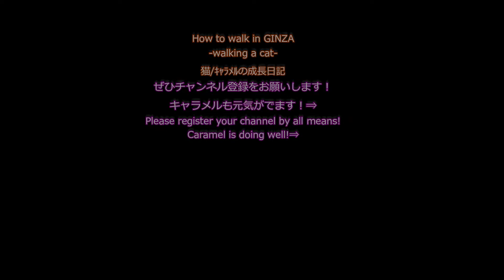なんか好きかも♪【cat/Day88】【子猫caramelの成長日記】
銀座と猫と朝食と。4/15【フルーツたっぷりトースト（ベリー＆キウイ）とベーコン＆オニオントースト】

4/18(水) 、銀座は雨のち晴れ。
朝は寒かったね。体重は2.6㎏。

ご主人様が「みんなが、キャラメルは
赤が似合うってよ」って、言うから、

「本当に？」と思ったんだ。
みんながそう言うなら、

僕って、赤が似合うのかな？
なんか好きかも♪

明日は晴れるといいね。
おやすみ～。

4/18 (Wednesday), rainy season in Ginza.
It was cold in the morning. Weight is 2.6 kg.

My master said, "Everyone, caramel is
Because it says that red suits you "

I thought "Really?"
If everyone says so,

I wonder if red suits you?
Maybe I like something ♪

I hope the weather will clear up tomorrow.
Good night～.

4/18（星期三），銀座雨季。
早上很冷。 重量是2.6公斤。

你丈夫說“紅看起來不錯”
因為它說，

我以為“真的嗎？”
如果大家都這麼說，

我想知道紅色適合你嗎？
也許我喜歡♪

我希望明天天氣能夠清理。
晚安〜。